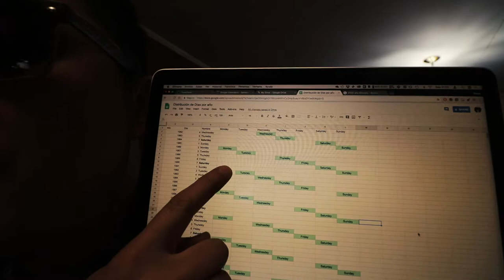Cumpleaños: Las cosas que me mantienen despierto - Vlog 311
Estas son las que me mantienen despierto, desvelado en la noche. Incluso en mi cumpleaños.

¿Te gustan las mascotas?¿Perros o gatos? No olvide de dejar su pregunta para el PAUA!

Hablemos!